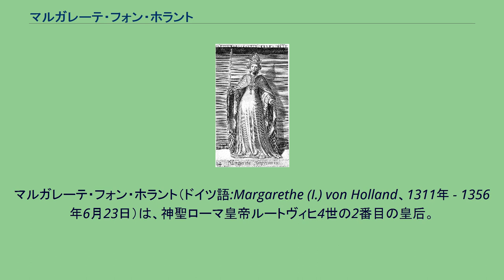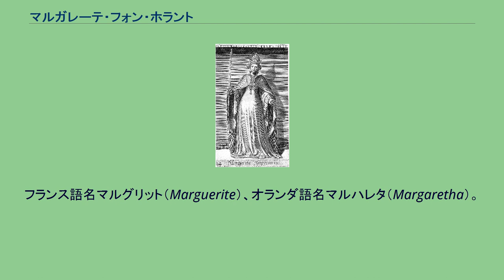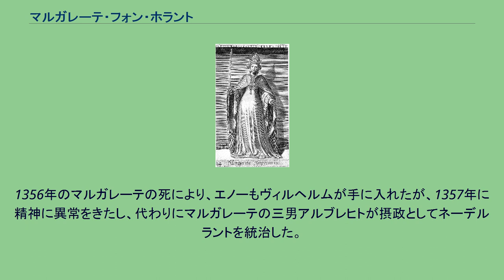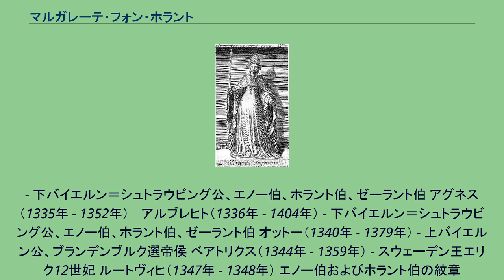マルガレーテ・フォン・ホラント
ルートヴィヒ4世_(神聖ローマ皇帝)
マルガレーテ・フォン・ホラント（ドイツ語:Margarethe (I.) von Holland、1311年 - 1356年6月23日）は、神聖ローマ皇帝ルートヴィヒ4世の2番目の皇后。
エノー女伯（マルグリット2世）、ホラント女伯（マルガレーテ1世）、ゼーラント女伯。
エノー伯ギヨーム1世の長女。
母ジャンヌはヴァロワ伯シャルル（ヴァロワ家の祖）の娘で、フランス王フィリップ6世の妹。
イングランド王スティーブンの子孫、またローマ王ヴィルヘルム・フォン・ホラント（ホラント伯ウィレム2世）の妹の曾孫にあたる。
フランス語名マルグリット（Marguerite）、オランダ語名マルハレタ（Margaretha）。
兄にエノー伯ギヨーム2世、妹にイングランド王エドワード3世の王妃フィリッパ・オブ・エノーがいる。
1324年2月25日に最初の妃ベアトリチェ・シフィドニツカに先立たれたルートヴィヒ4世とケルンで結婚した。
1345年に兄ギヨーム2世が子供のないまま没したため、伯位を継承した。
しかし、1350年にネーデルラントで派閥抗争が起こり、マルガレーテと次男のヴィルヘルムがそれぞれ擁立された。
1354年に和睦、ホラント、ゼーラントはヴィルヘルムに譲渡、エノーはマルガレーテの手元に残された。
1356年のマルガレーテの死により、エノーもヴィルヘルムが手に入れたが、1357年に精神に異常をきたし、代わりにマルガレーテの三男アルブレヒトが摂政としてネーデルラントを統治した。
マルガレーテ（1325年 - 1374年） 1351年、ブダでスラヴォニア公シュテファンと結婚 1357年/1358年、ゲルラッハ・フォン・ホーエンローレと再婚 アンナ（1326年頃 - 1361年6月3日） - 下バイエルン公ヨハン1世と結婚 ルートヴィヒ（1328年 - 1365年） - 上バイエルン公、ブランデンブルク辺境伯（後に選帝侯）　 エリーザベト（1329年 - 1402年8月2日） 1350年、ヴェローナ領主カングランデ2世デッラ・スカラと結婚 1362年、ヴュルテンベルク伯ウルリヒと再婚 ヴィルヘルム（1330年 - 1389年）
- 下バイエルン＝シュトラウビング公、エノー伯、ホラント伯、ゼーラント伯 アグネス（1335年 - 1352年）　 アルブレヒト（1336年 - 1404年） - 下バイエルン＝シュトラウビング公、エノー伯、ホラント伯、ゼーラント伯 オットー（1340年 - 1379年） - 上バイエルン公、ブランデンブルク選帝侯 ベアトリクス（1344年 - 1359年） - スウェーデン王エリク12世妃 ルートヴィヒ（1347年 - 1348年） エノー伯およびホラント伯の紋章